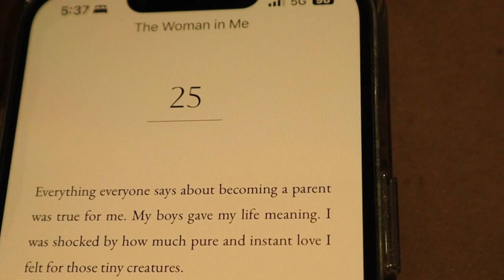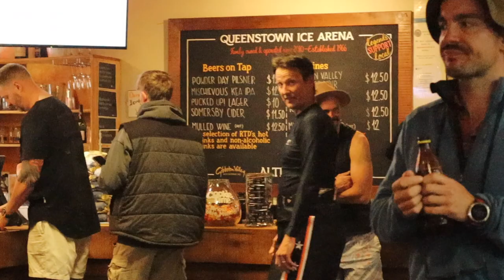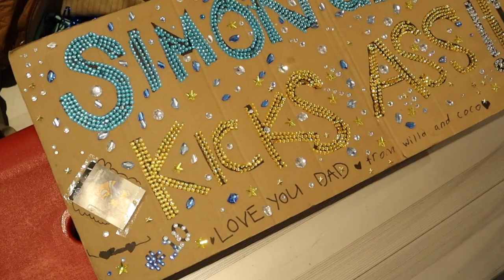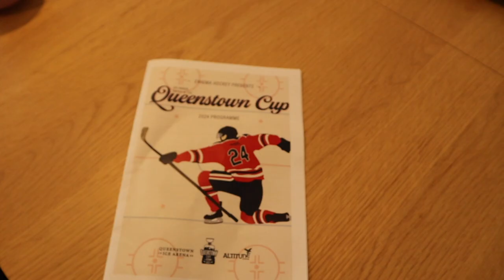VLOG | Queenstown & Hockey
Kia ora e hoa mā
Hello friends

A quick vlog today - Hubby and I went down to Queenstown to stay with friends whilst he competed in the Queenstown cup Ice Hockey Tournament.

I didn't purchase any new books but I did finish one.